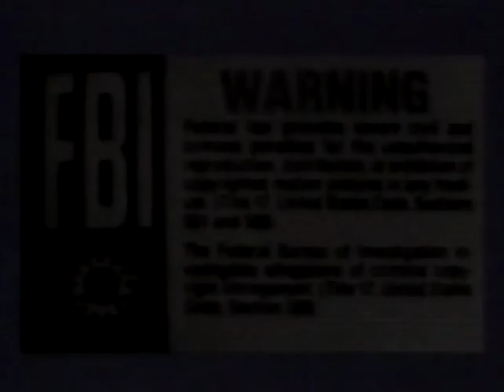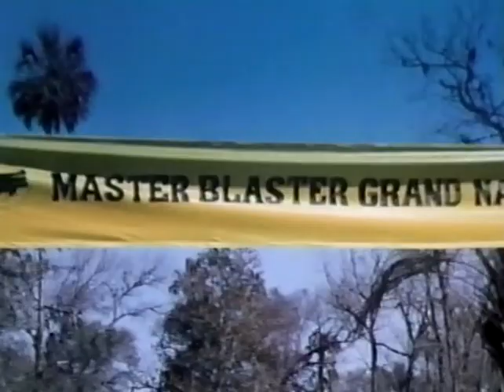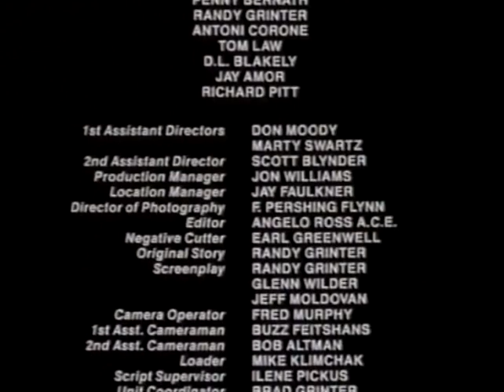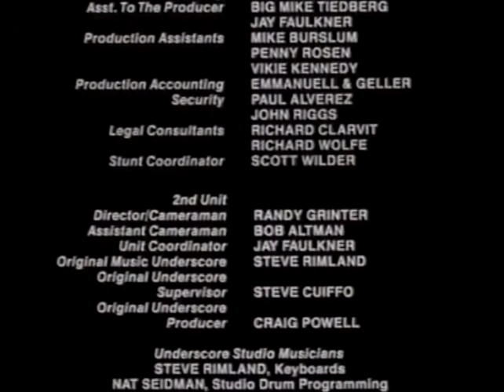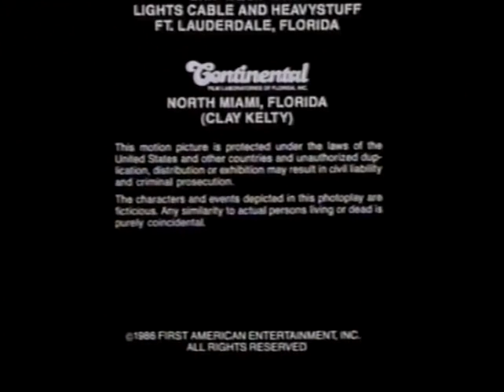Masterblaster (1987) (VHS RIP) (Full Movie)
If you enjoy the content and are able to contribute, please do!